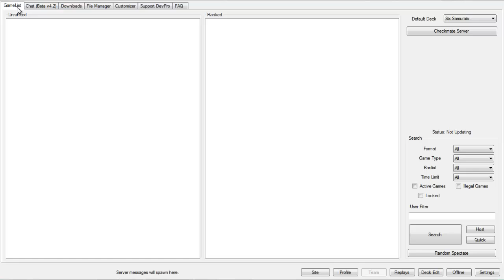Yugioh Guide - Six Samurais - How to play - How they work!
I did some misplays ^_^

(For Shutouts , channel comments, or anything else related, I do apologize if I did not reply, the old email account that was here is closed now.)